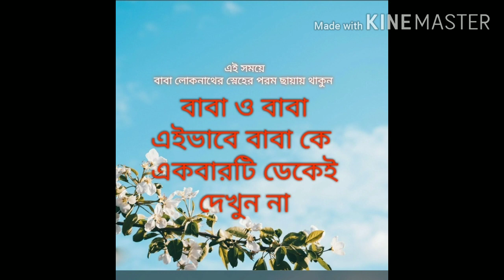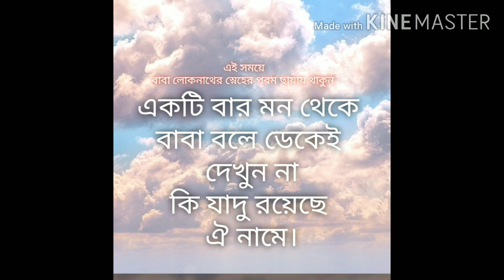আমাদের বাবা এবং মিষ্টু